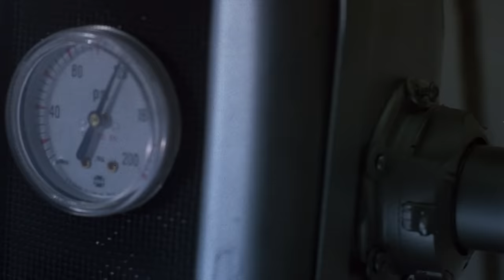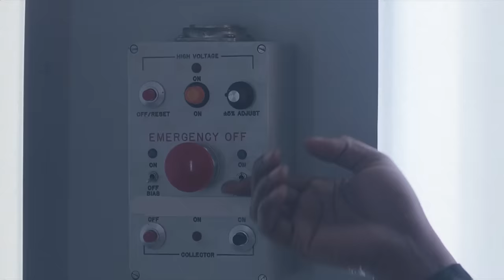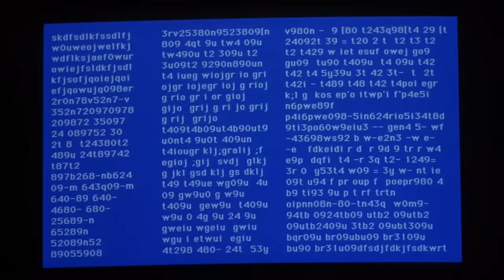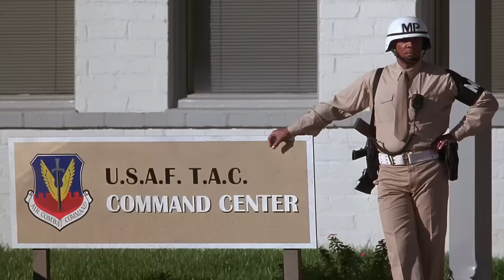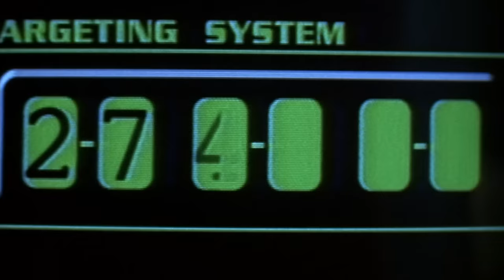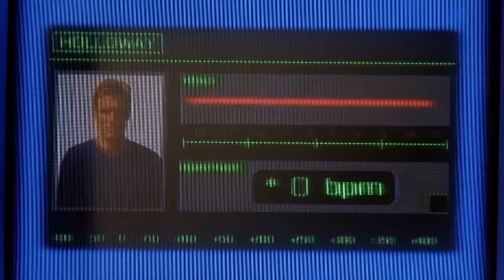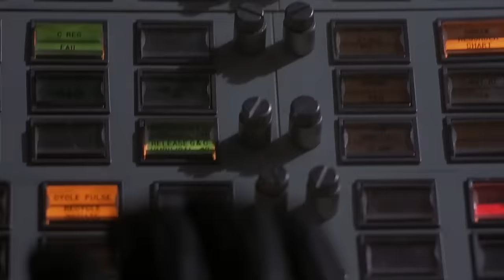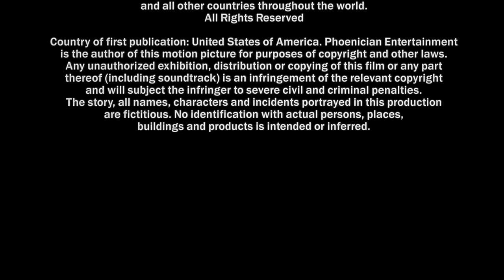Воздушный охотник /Storm Catcher/ Фильм HD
Воздушный охотник (1999) смотреть онлайн

Джека Холловея — отважного пилота по прозвищу «Воздушный Охотник» — обвинили в государственной измене и краже сверхсекретного оружия. Ловко сфабрикованное обвинение лишило его свободы, и только рискованный побег позволил ему вновь оказаться на воле. С помощью верного друга Джэк нападает на след изменников, даже не подозревая, жертвой какого чудовищного заговора он стал. Отчаянный храбрец должен пройти через мыслимые и немыслимые испытания, чтобы разоблачить предателей и вернуть свое честное имя.

Оригинал: Storm Catcher
Страна: США
Актёры: Джоди Джонс, Роберт Глен Кит, Ивонн Зима, Энтони Хикокс, Кимберли Дейвис, Джон Пеннелл, Роберт Миано, Дольф Лундгрен, Кайли Бэкс, Мистро Кларк
Режиссёр: Энтони Хикокс
Жанр: фильм 1999, боевик, триллер